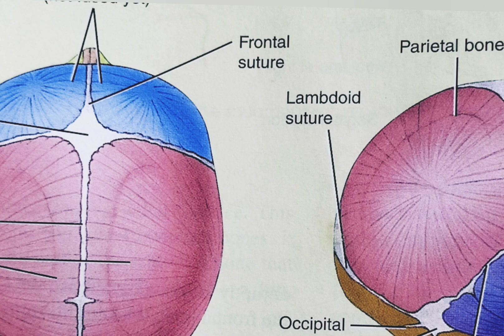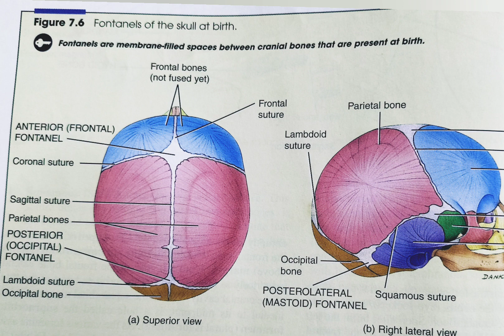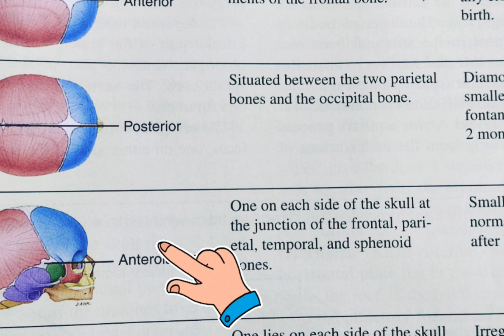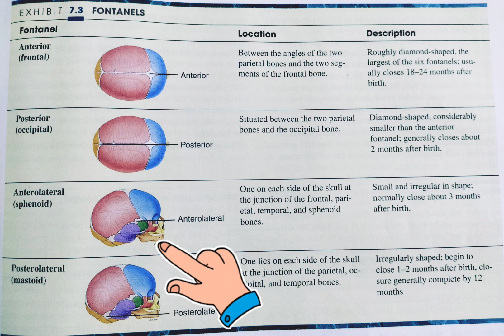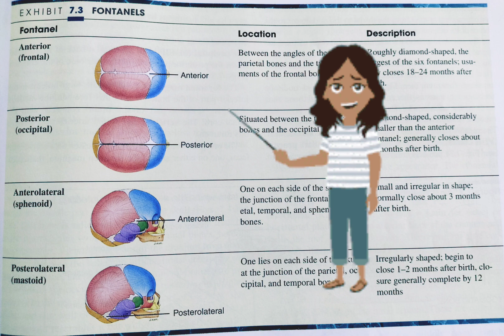Explained in detail about Fontanels of the Skull at Birth.